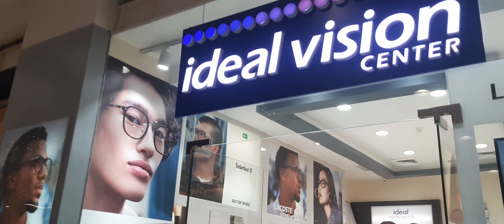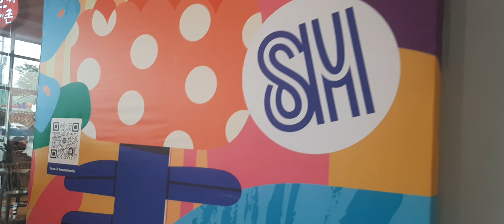PAG NASA LOOB KA NG MALL,PARANG WALANG NAGHIHIRAP NA TAO,PAG NASA LOOB KA NG KINGDOM OF GOD PANATAG.